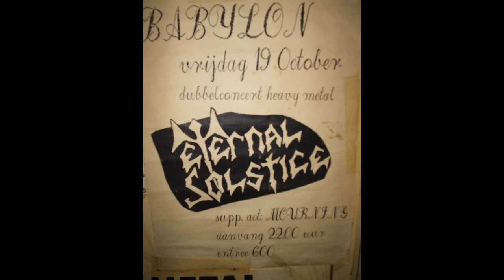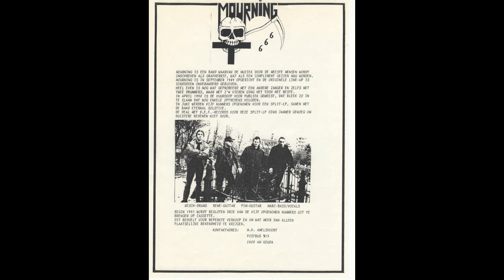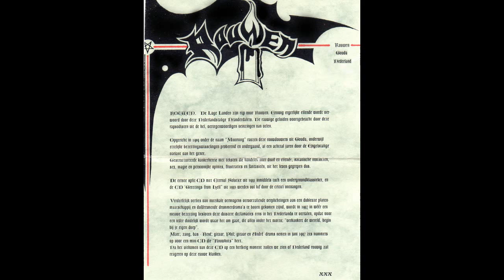MOURNING - R.I.P. (A TRIBUTE TO MARC AND RENE)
Video Compilation I made for a Tribute to Marc (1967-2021) and Rene (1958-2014), 2 members of Mourning  . I was lucky to play with them in 1996 / 1997 with Mourning and later Rouwen.
The songs in this video :
MOURNING :
Free Evil (1990)
Abundance (1990)
The Mourning After (1990).
From the split LP/CD with Eternal Solstice , Midian Creations.

ROUWEN :
Brand !! (1997)
From the Mini CD Rouwkots.

Mourning / Rouwen were:
Marc : Bass / Vocals
Rene : Guitar
Pim : Guitar
Misha : Drums
Andre : Drums
Phil : Guitar